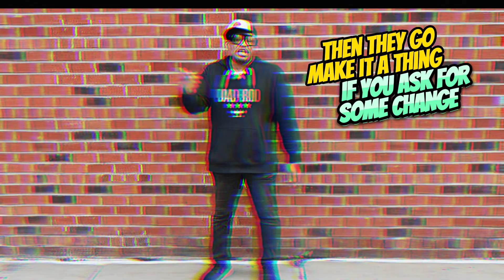That's a thing (Official video)